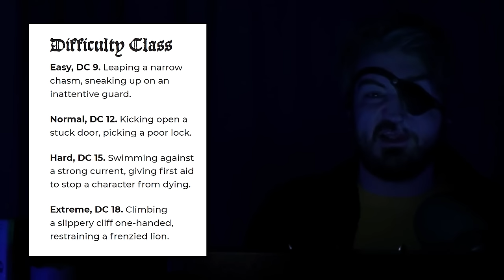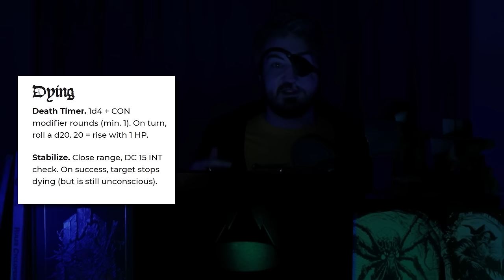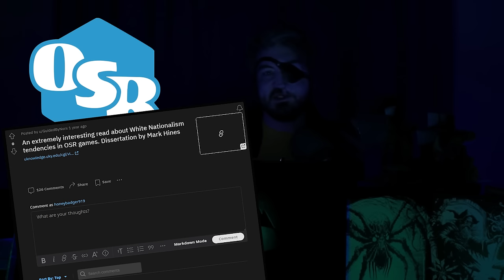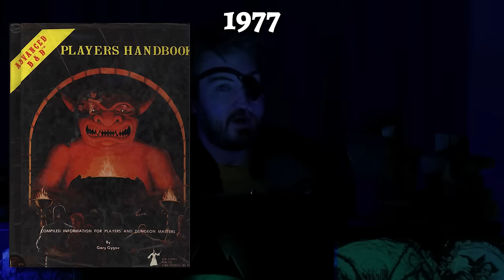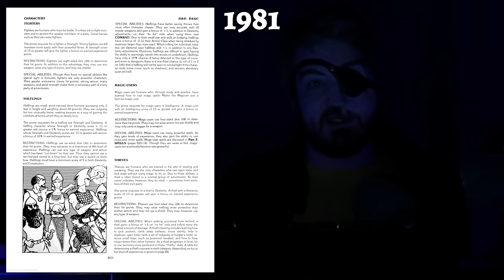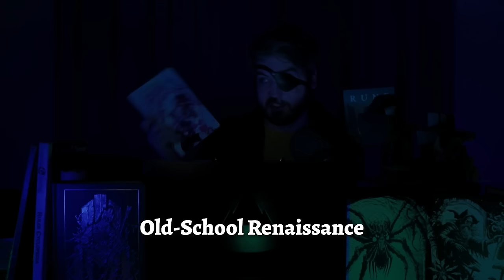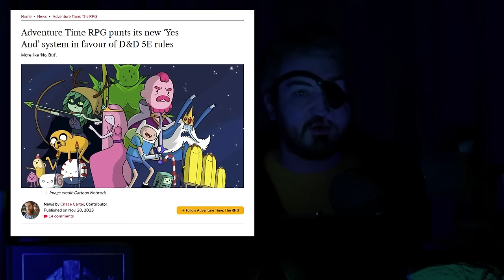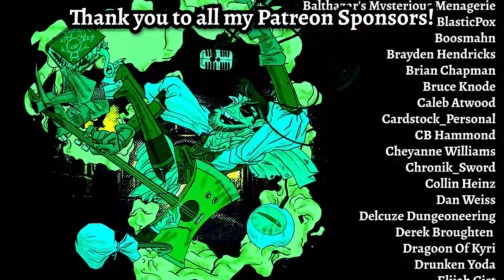Making it harder on OSR-selves // ShadowDark Review & Analysis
Thank you to all my guests!!!
Ben Milton: @QuestingBeast
Bob World Builder: @BobWorldBuilder
Corkboards & Curiosities: @corkboardsandcuriosities
Dungeoncraft: @DUNGEONCRAFT1
Dungeoneer's Pack: @DungeoneersPack
Feywild Fiend: @feywildfiend
Mark Seifter: @RollForCombat, @arcanemark2562
Jorphdan: @Jorphdan
Sensei Suplex: @SenseiSuplex
CHAPTERS
0:00 - Introduction & Sponsorship
3:40 - ShadowDark System Overview
15:48 - Making it harder on OSR-selves
25:57 - History to Dungeons & Dragons B/X
29:41 - Bigotry in the OSR?
39:24 - How TTRPGs talk about themselves
ShadowDark Links
Bio
Taron "Indestructoboy" Pounds is a game designer, graphic designer, music educator, Twitch streamer, and YouTuber. He has earned an ENnie nomination for his work on Home-Field Advantage, and is an adamantium best-seller on the Dungeon Masters Guild.
Credits
Graphic Design & Editing: Taron "Indestructoboy" Pounds
Channel Artwork: Jeremy Luther
Channel Theme Song: "Dungeons of Canada" by Michael McGinley
Dungeon Map Background: Dyson Logos